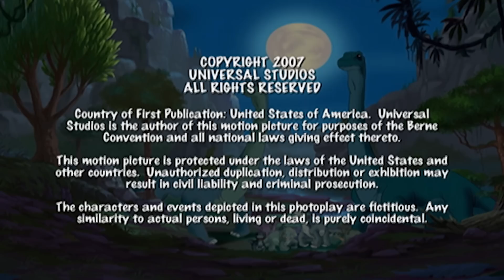La marcha hacia la Gran Roca | En Busca Del Valle Encantado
► Click aquí para ver más videos de En busca del valle Encantado

¡Podría llevarles todo el día llegar ahí, pero vale la pena por la asombrosa vista!

En una era muy lejana de volcanes en erupción y peligrosos movimientos de tierra, un pequeño Apatosaurus (en la película, un cuello-largo) llamado Piecito (Pie Pequeño en algunos países de Hispanoamérica) se encuentra de pronto teniendo que sobrevivir por sí mismo. Es la única cría de su manada, compuesta por su abuelo, su abuela y su madre.

Durante «la gran sacudida» (un terremoto), su madre muere luego de enfrentarse a un Tyrannosaurus rex (en la película llamado Diente agudo o Diente filoso en Hispanoamérica).

Piecitos parte entonces en busca del legendario Gran Valle y por el camino, que su madre le había indicado antes de morir, conoce a otros cuatro jóvenes dinosaurios que se unen en su búsqueda: el bocazas (Saurolophus) Ducky (Patito en algunos países de Hispanoamérica), la tres-cuernos (Triceratops) Cera, el cola-de-púas (Stegosaurus) Spike (Púas en la primera película y su nombre original en el resto de las películas) y Petrie (pronúnciese «Petri»), un volador (o pterosaurio, aunque estos animales no fueran en realidad dinosaurios sino un grupo aparte).

Es un viaje lleno de sorpresas y peligros en el que la pequeña pero valiente pandilla tendrá que enfrentarse a los más temibles depredadores y a innumerables desafíos, para descubrir nuevas lecciones de vida y la importancia de trabajar en equipo.